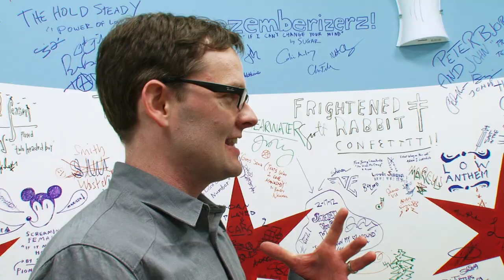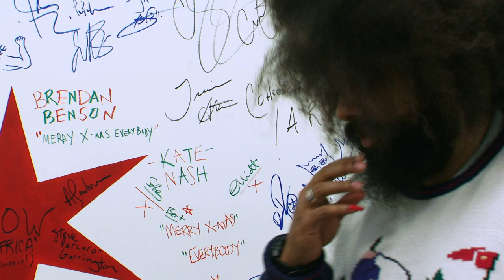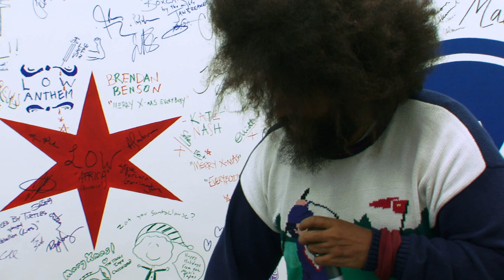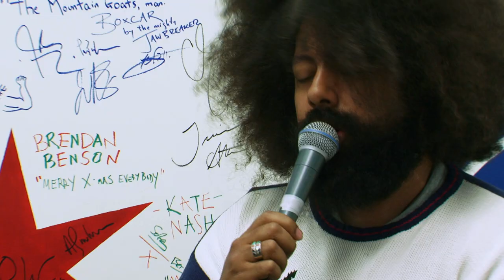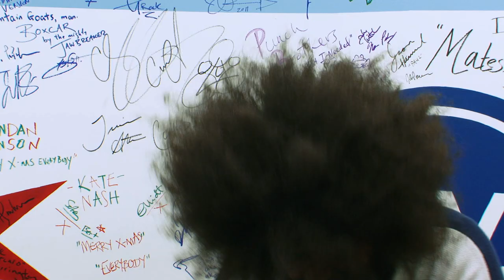Reggie Watts covers Van Halen's "Panama"